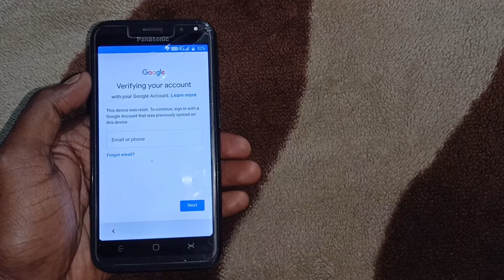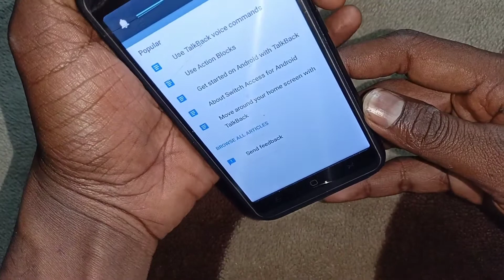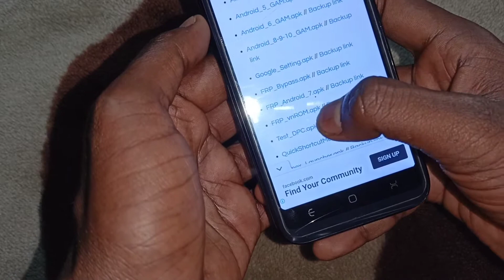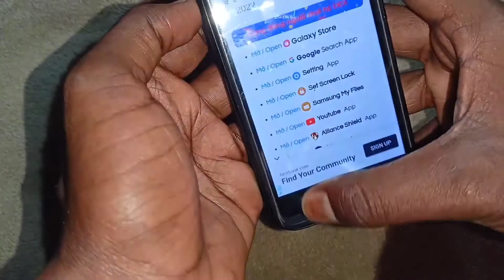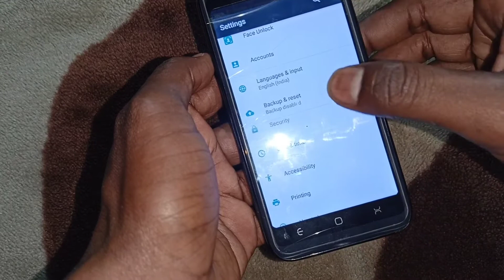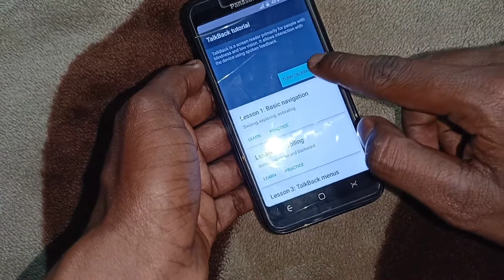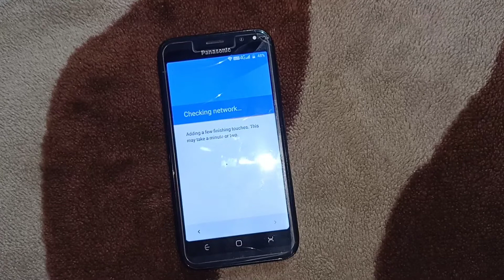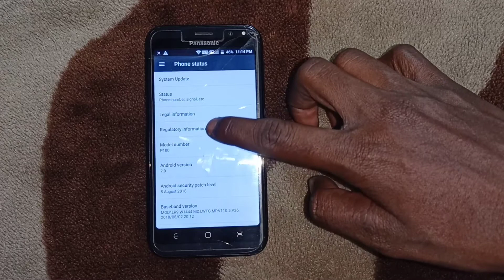Panasonic P100 FRP Bypass Without PC | Panasonic P100 Google Account Bypass | Panasonic Gmail Bypass